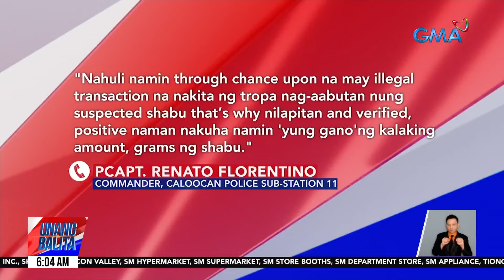Construction worker, arestado matapos mahulihan ng hinihinalang shabu | Unang Balita